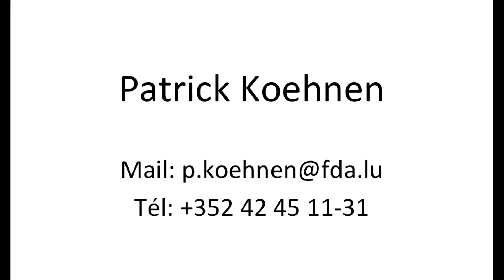Soumissions publiques : La remise d’offres par voie électronique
Assemblée des fédérations du bâtiment et du parachèvement du 14 novembre 2019
@Fédération des Artisans

Pour plus d'information n'hésitez pas à contacter Monsieur Patrick Koehnen.